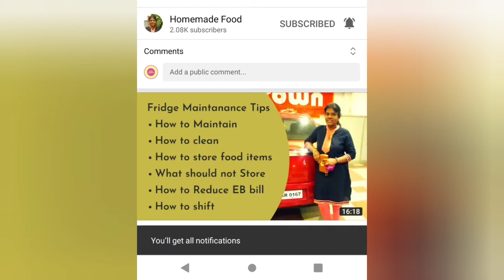Easy kolukattai recipe in tamil | kolukattai without mould tamil | ilai kolukattai recipe in tamil